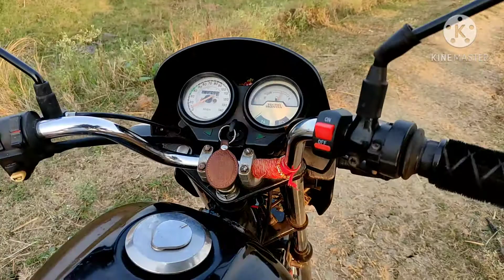Engine kill switch in bike use | Kill switch kise lagaen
अगर_आप_अपनी_Bike_से_अच्छी_Mileage और अच्छी performance चाहते है तो आप के पास ये सब होना चाहिए

(1) Moto C2 chain lube

(2) Auto specialty shampoo

(3) Softspun microfiber cloth

(4) Puncture repair kit

(5) Tool kit for home

(6) Air maker

(7) Tyer air pressure gauge

(8) Bike cover

(9) Best engine oil

(10) Extra Bike lights

Hi
    I Am Ricky Roy
                                Dosto Aaj Ki Is Video Me Maine Aapko Ye Bataya Hai Ki bike me kill switch keu lagana chaheye aur aap ko mene kill switch lagake bhee deekhaya hai to aap bike me kill switch lagana chahate hai to laga sakte hai
Engine kill switch
Ummed Hai Aapko Ye Video Bahut Pasand Aayegi Thank You So Much